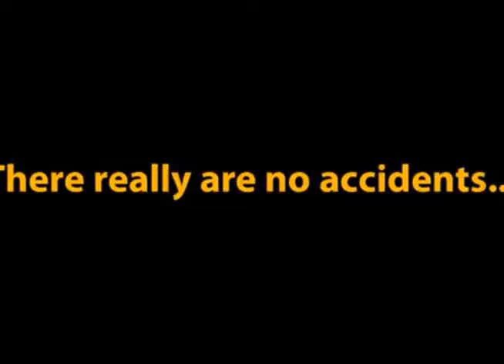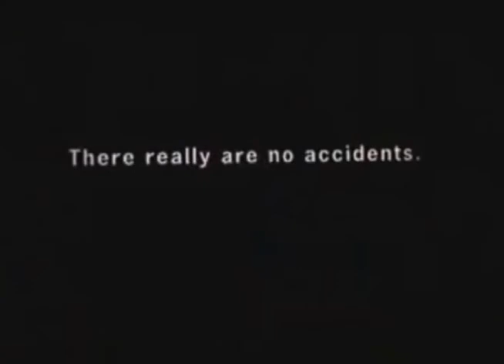Preventing Accidents - Graphic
Five scenarios of what happened when you knew about the unsafe issue but did nothing to fix it before an accident happened.  Post accident scenes are graphic.